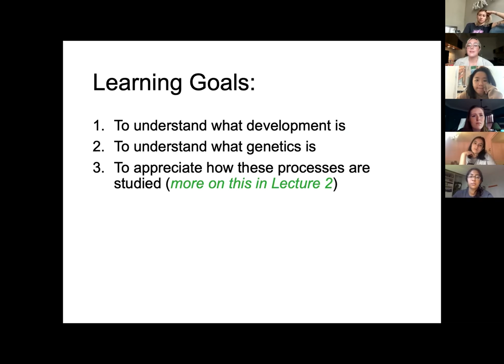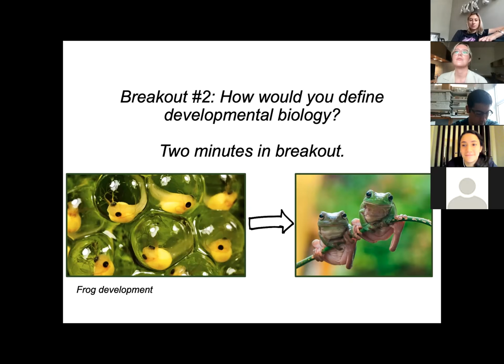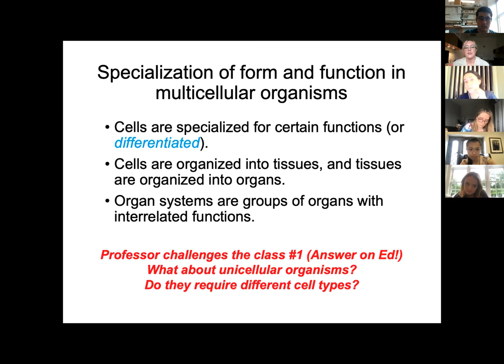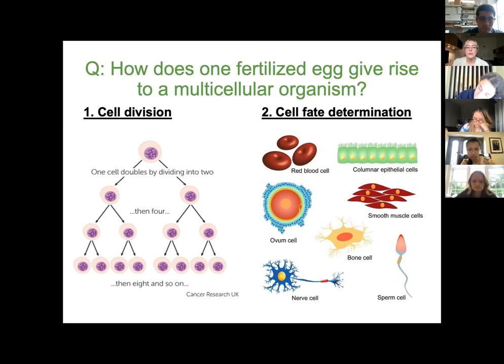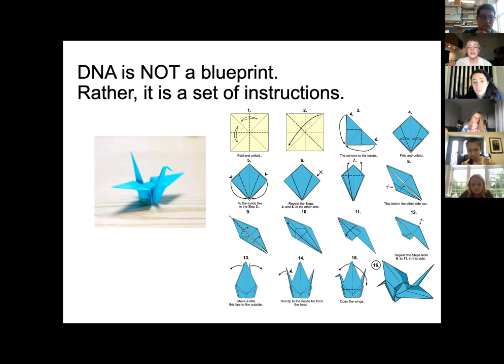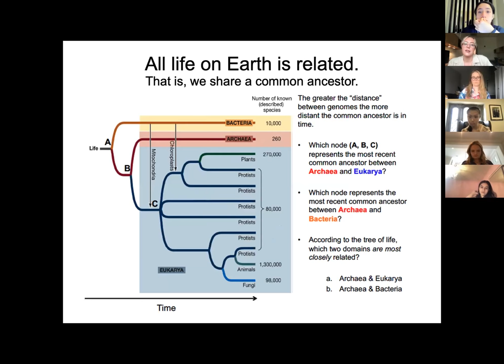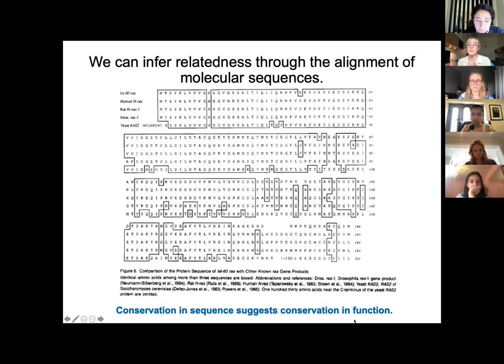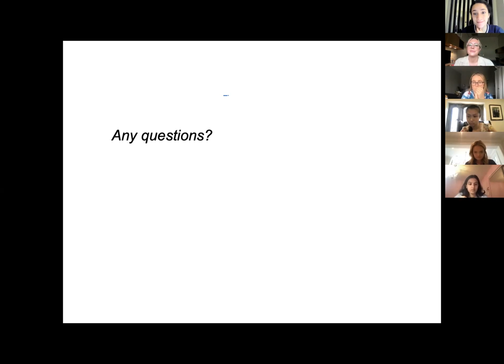Genetics and Development Lecture 1 - The Unifying Principles of Life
Introduction to Genetics and Development.